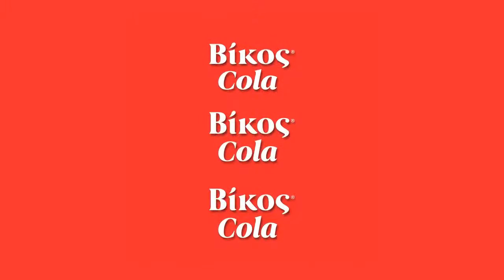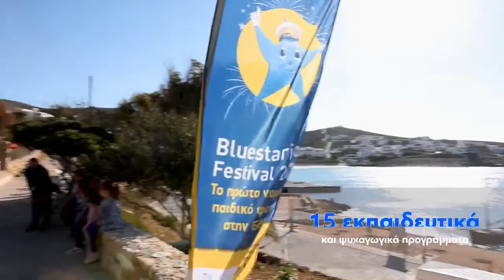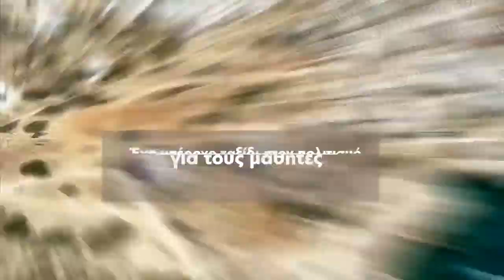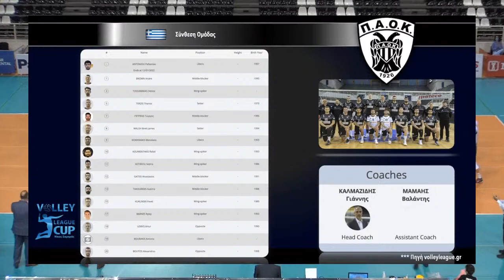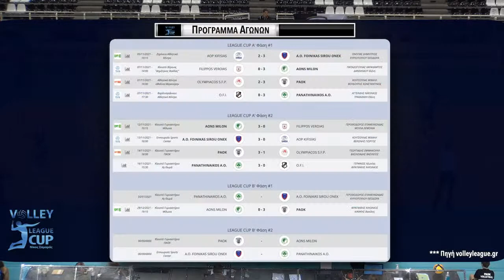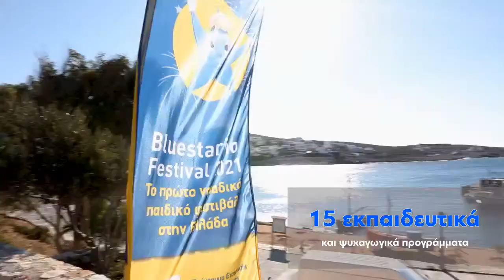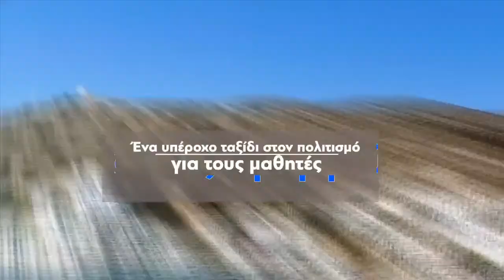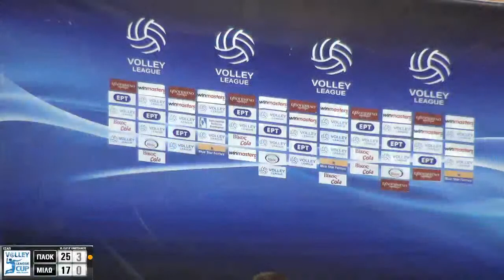ΠΑΟΚ - Α.Ο.Ν.Σ.ΜΙΛΩΝ | Β΄ΗΜΙΤΕΛΙΚΟΣ LEAGUE CUP ΝΙΚΟΣ ΣΑMΑΡΑΣ | Live Streaming ESAP TV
Για τoν Β΄ΗΜΙΤΕΛΙΚΟΣ LEAGUE CUP ΝΙΚΟΣ ΣΑMΑΡAΣ, ο ΠΑΟΚ υποδέχεται την Παρασκευή 29 Απριλίου 2022 και ώρα 1800  στο ΠΑΟΚ Sports Arena, την ομάδα του  Α.Ο.Ν.Σ.ΜΙΛΩΝ.

Live Streaming μετάδοση από την ESAP TV.